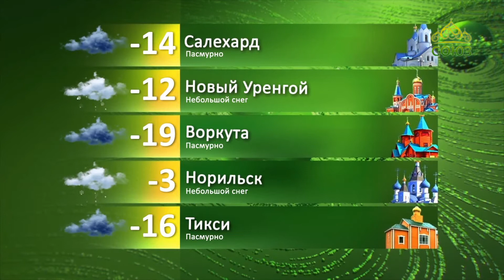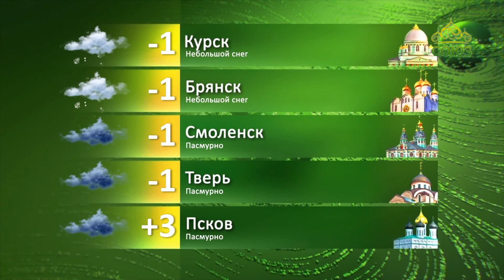Прогноз погоды. 15 марта 2020